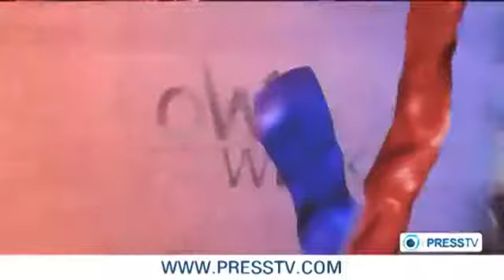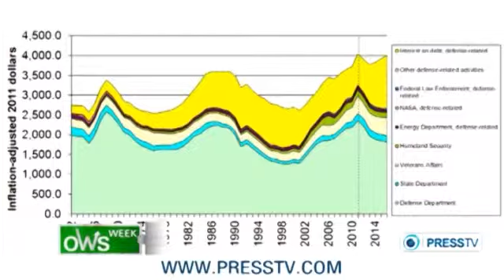Chicago anti-austerity protests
OWS Week has visited Chicago for Make Wall Street Pay Rally: a slick and well-organized protest action that hit the Federal Building and Senator Durbin's office. In Los Angeles, Jail the Bankers/Free the People action in response to the fraudulent foreclosure crisis saw activists from Occupy the Hood, Fuerza Hernandez and Pueblo Lucero join hands. And Anti-Austerity Action Occupiers from LA organized an autonomous action against austerity in solidarity with Portland occupiers.